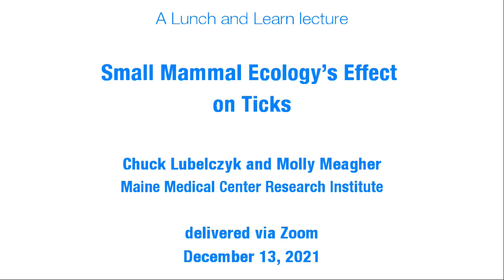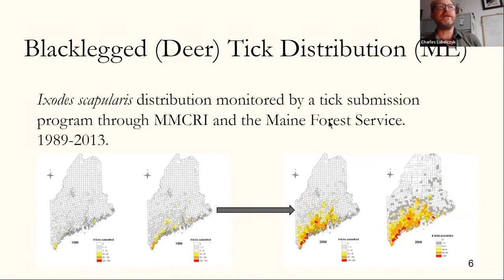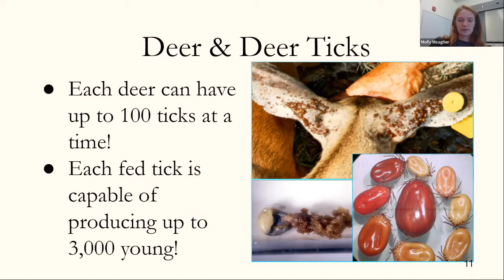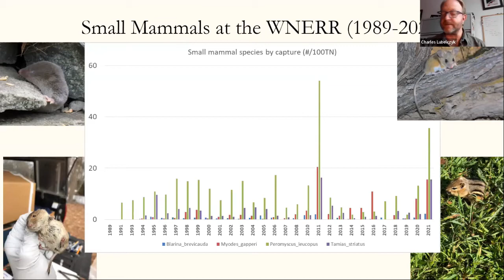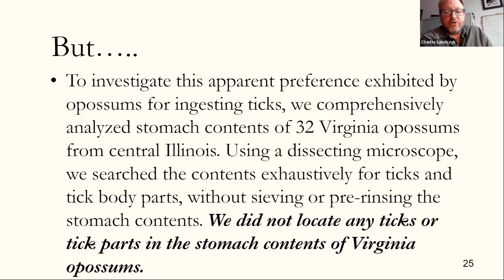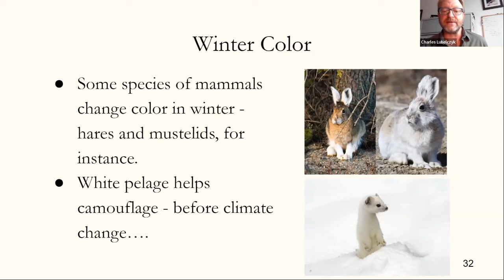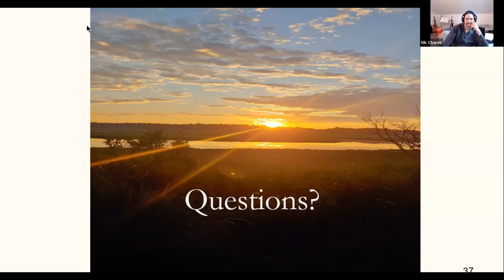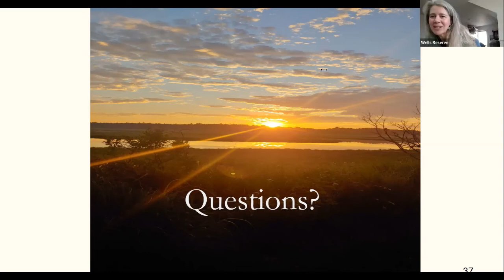Talking Ticks w/ Chuck Lubelczyk and Molly Meagher 12-13-2021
Explore the link between small mammals and ticks with scientists from Maine Medical Center Research Institute. Ecologists Chuck Lubelczyk and Molly Meagher explore the role of small mammals in the cycle of tick-borne diseases, based on research conducted at the Wells Reserve for decades.

About the Lead Presenter
Chuck Lubelczyk has worked as a vector ecologist for the Maine Medical Center Research Institute since 1998. His current projects involve statewide surveillance programs for tick and mosquitoes, as well as the role of mammals and migratory birds in the cycles of vector-borne diseases.